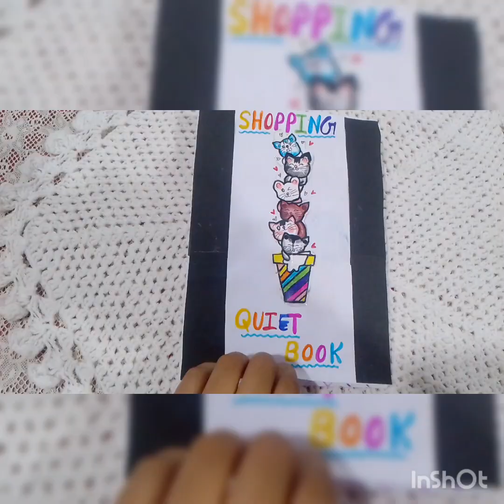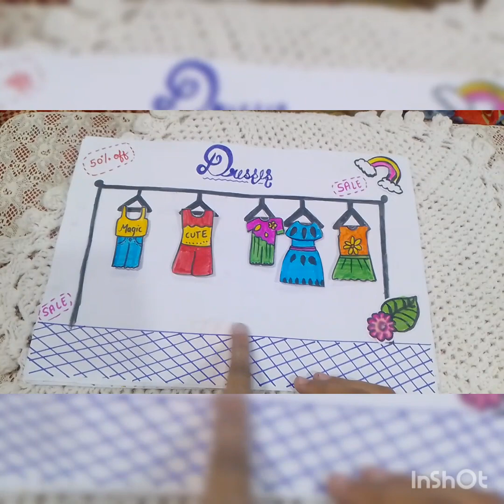shopping 🛍️ quiet book 📚 like share and subscribe # creative cafe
creative cafe ❤️